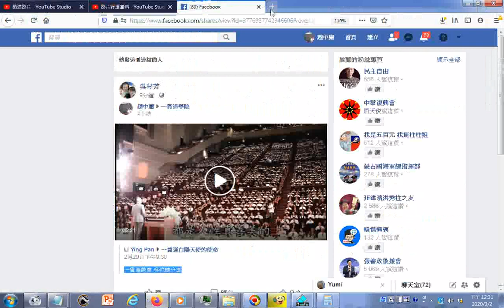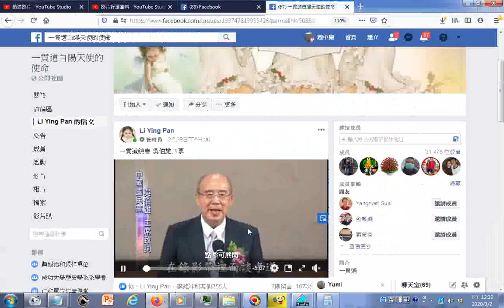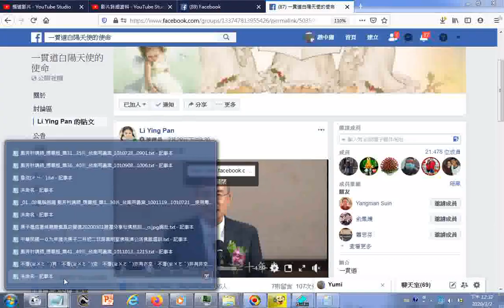一貫道總會成立三十週年慶 政壇名人吳伯雄先生(也是成功大學傑出校友)對一貫道道親前賢們的貢獻十分肯定的現場演說影片資訊分享於臉書facebook20200301筆者看到的 附加操作觀看網頁取得影片網址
參考網址 附加的聲音是師尊師母真傳妙道歌.mid 有求孔孟聖道三寶心法就不枉費今生來世間。世間財世間用--生不帶來，死不帶去，或是給以後不相識的人用，但是得三寶心法卻能帶著走，在世能逢凶化吉、躲劫避難、改變命運，壽終能超生了死，離苦得樂，智者切莫入寶山而空手回。